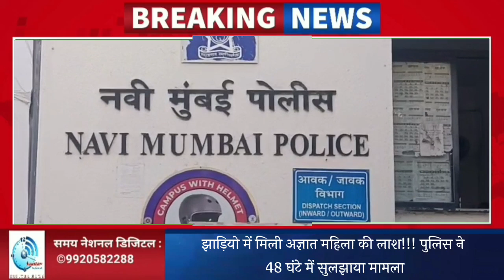झाड़ियो में मिली अज्ञात महिला की लाश!!! पुलिस ने 48 घंटे में सुलझाया मामला !